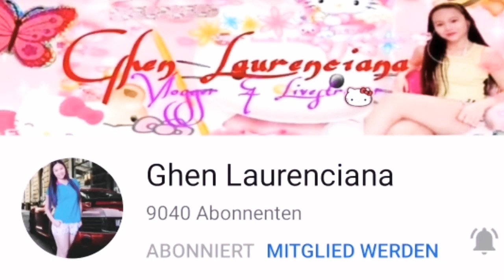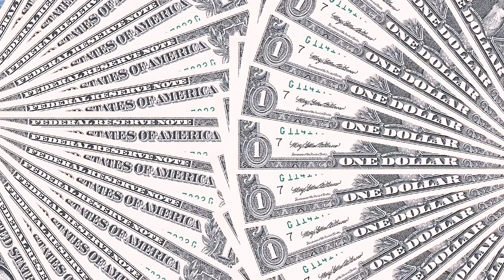Ferris wheel build in our Town||+$uper Chatter/Sticker appreciation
Liberty Wheel built in our town a 38 Meter height Ferris Wheel, Floor space 22x18 Meter, Burning points approx. 1800 pc.,  Electrical connection 60 KW,  Weight 125 MT.

I would like to say thank you to my very supportive friends and Super Chatter/Sticker. Once a Super Chatter always a Super Chatter and to all who are present during my Premier last 15 Sept. 2020 and to all who watches my video/s thank you so much. God bless you all